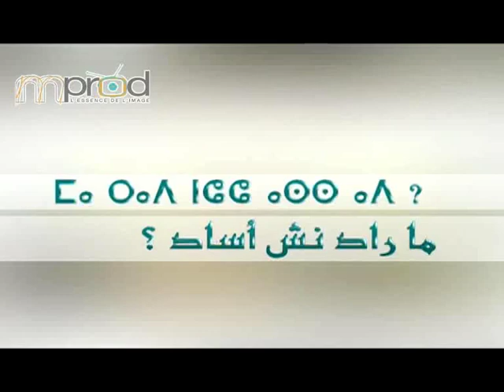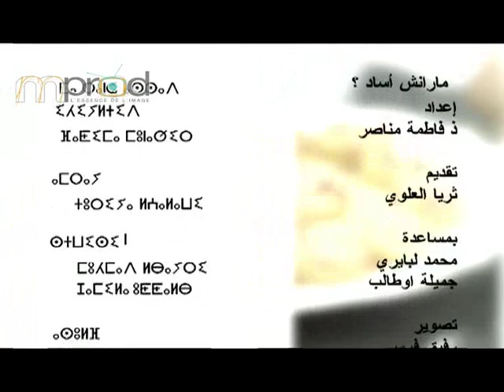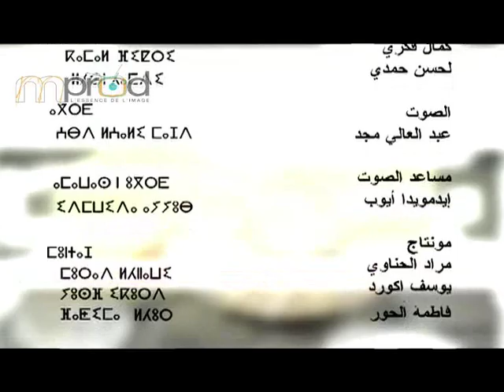شاهد....الحلقة 17 في الطبخ على قناة يان تيفي : ثريا العلوي و الطباخة فاطمة